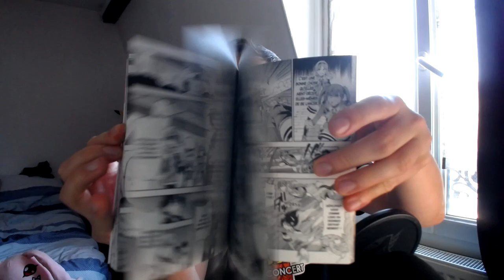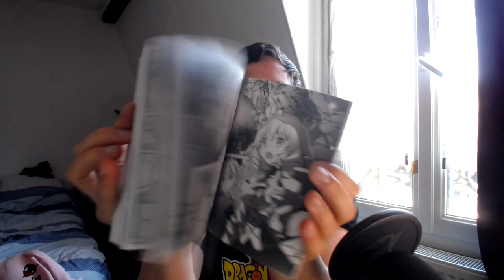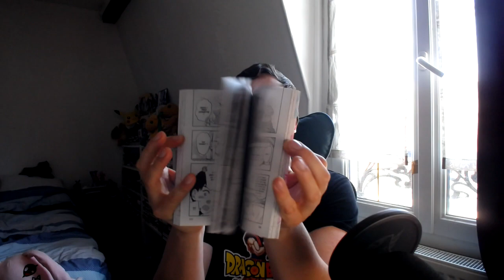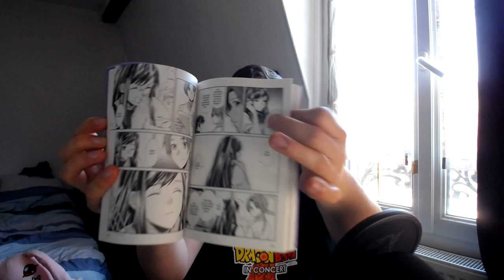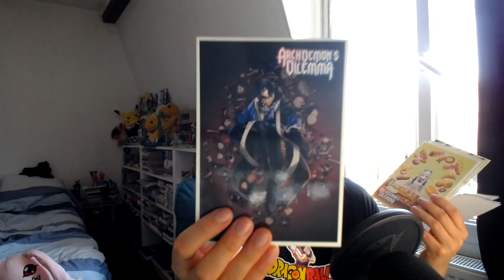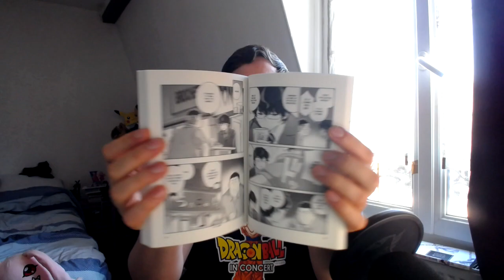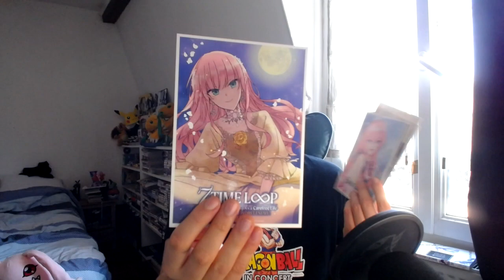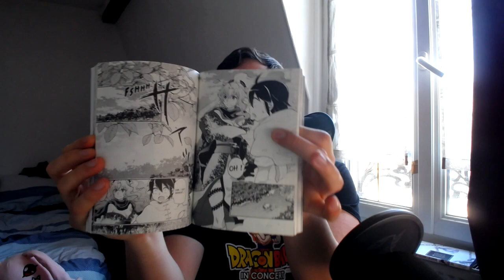Achat Manga Du Mois D'aout !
bonjour a tous !on ce retrouve avec les achats manga !